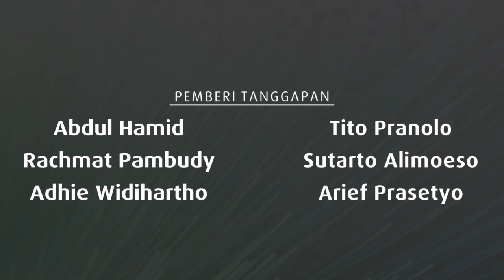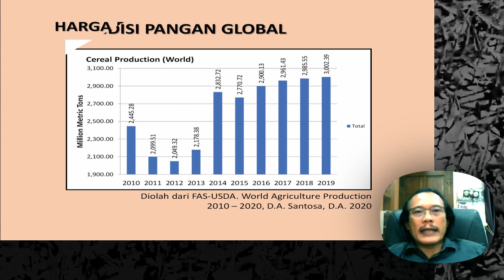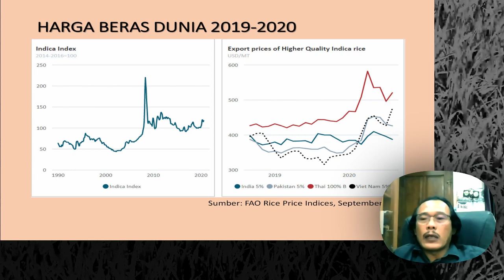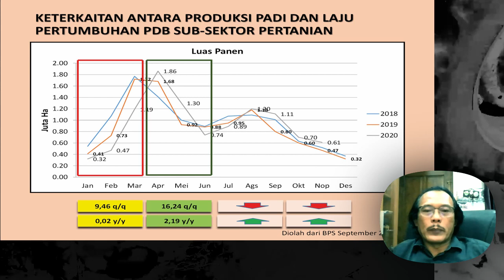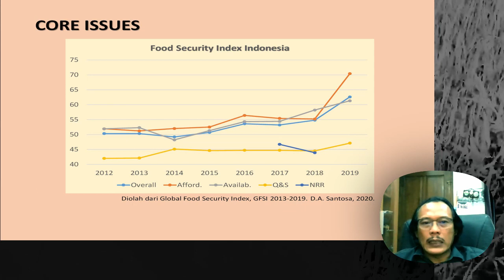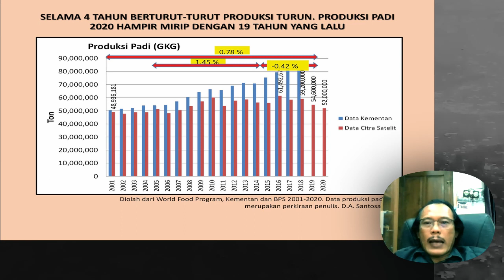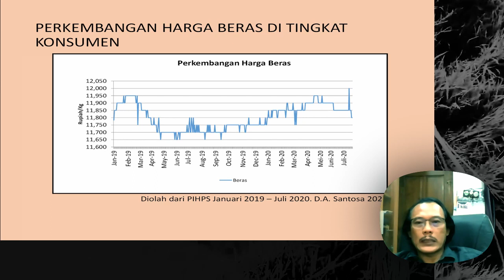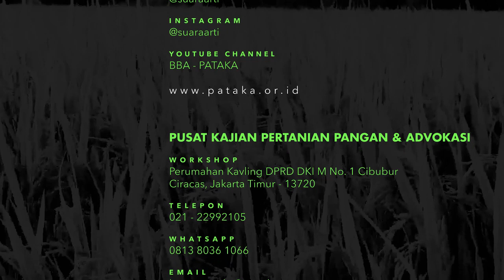DIPASTIKAN TAK ADA Krisis Pangan Sampai 2021!! Hanya...Nilai Ketahanan Pangannya MENURUN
Webinar PATAKA 07

Tema:
Resesi Ekonomi dan Pengaruhnya Terhadap Ketahanan Pangan Indonesia

Acara: Kamis, 17 September 2020

Pemaparan dari Prof. Dwi Andreas Santosa yang saat ini beliau sebagai Guru Besar Fakultas Pertanian IPB dan Ketua Asosiasi Bank Benih Tani Indonesia (AB2TI).

TELEPON:
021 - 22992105